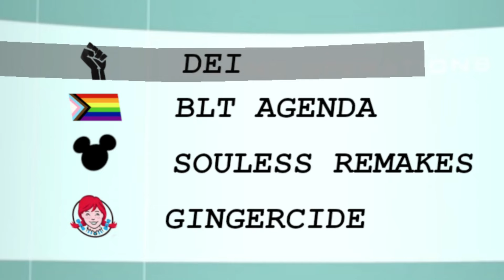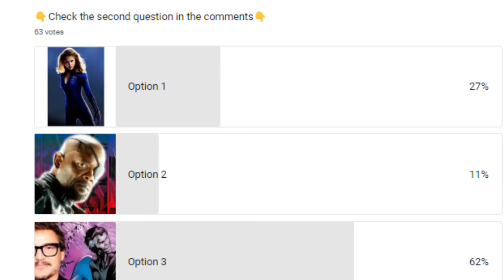Is Absolute Batman Woke? The Great Gingercide must end!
Some grifters are lying and saying Absolute batman is woke. They cite that barbra gordon is changed to black however this is an elsewords story, let's compare absolute batman to other race swaps, and try and understand the nuances of this phenomenon.